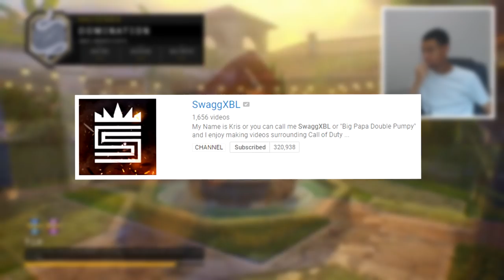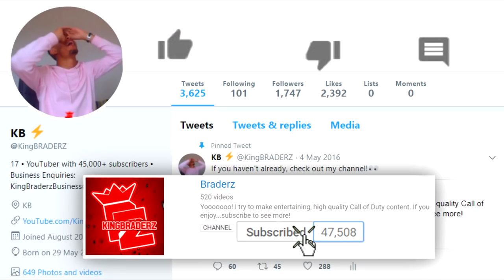WORLDS FIRST TRIPLE NUCLEAR in Black Ops 4! (FUNNIEST GAME EVER)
WORLDS FIRST Triple Nuclear!!? This was the FUNNIEST GAME EVER!!

SMASHHHHH THE LIKE BUTTON FOR MORE BLACK OPS 4!!

• When BO4 is out...Permanently UNLOCK THIS for a NUCLEAR!